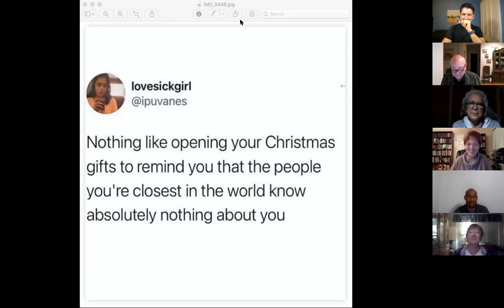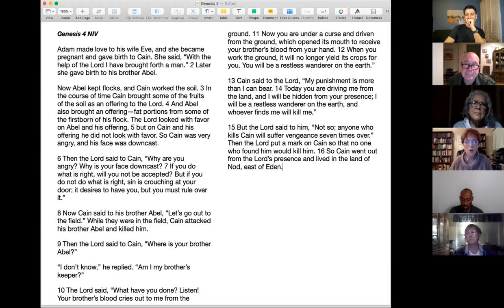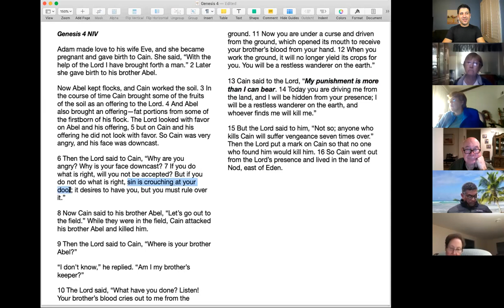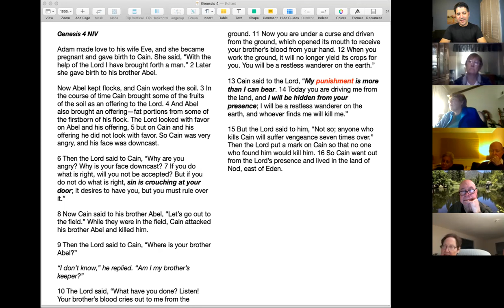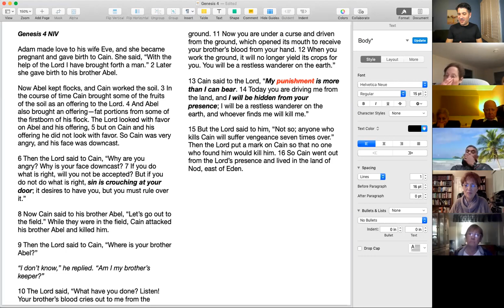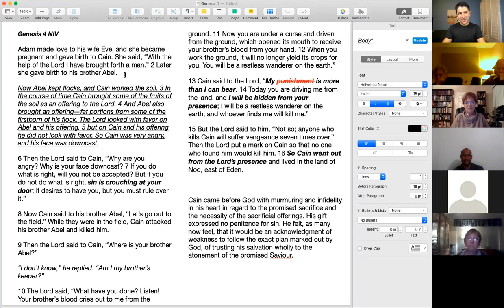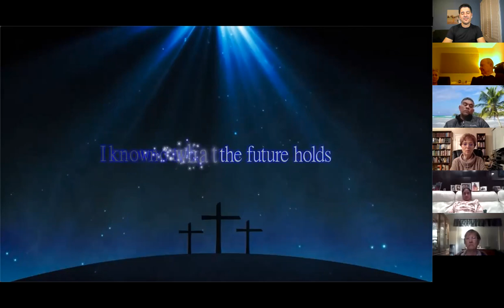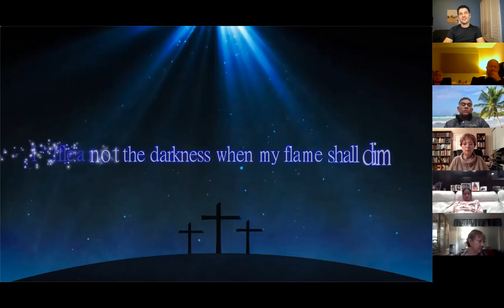December 30, 2020 | Online Prayer & Fellowship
for connecting with us via our YouTube channel. Our Media Ministry is committed to facilitate a quality connection between church family members, our visitors and most importantly between God and His children. We invite you to partner with us by supporting such efforts in prayer, volunteering and donating

STREAM
Our worship services stream live every Sabbath morning at 10a with Sabbath School Lesson and Worship at 11a. Other events are streamed live or recorded such as vespers, Wednesday Evening Online Prayer and Fellowship, Youth and Young Adult Ministries events.

to Campus Hill Church of Seventh-day Adventists on YouTube.